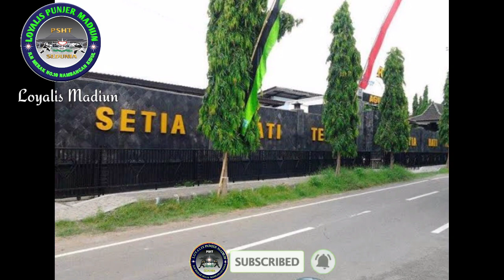PSHT mana yang sah , PPSHT-PM atau PPSHT-PJ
Pertanyaan yg lazim di pertanyakan oleh seluruh warga PSHT saat ini.
ya... Saudara² ku.. di situasi saat ini TDK bisa di pungkiri ada 2 kepemimpinan dlm PSHT
tapi jangan bingung.
Serupa tapi tak sama. Jelas yg asli tak kan bisa di ganti dengan yg tidak Asli.
PSHT , Lahir di kota Madiun Jawa timur.
Bukan di Jakarta ...
Yakini kebenaran yg hakiki... Ikuti suara kata hati .
Jangan ikuti suara kata otak..
Hati yg terpancar sinar kebenaran tak akan bisa terkalahkan oleh kegelapan.
Salam persaudaraan setia hati Terate PUSAT MADIUN JAYAAA.
Punjeeeerr Madiun loooooosht²² gak rewel 🤘🤘🤘.